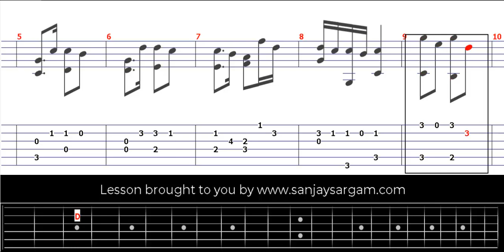Andante-07 - Guitar Tutorial (Fingerstyle)